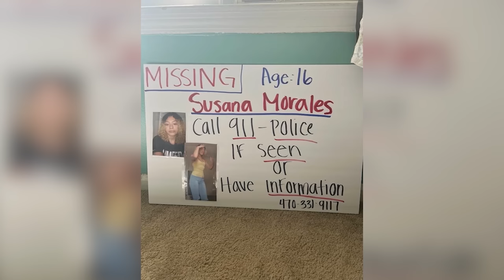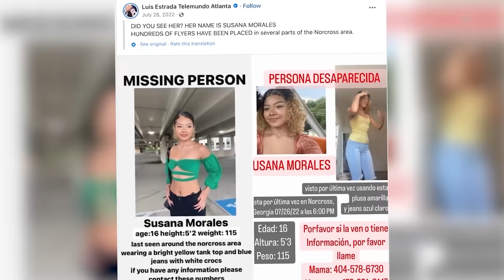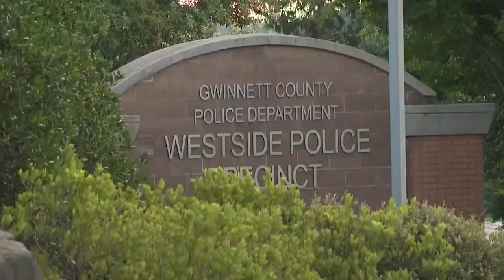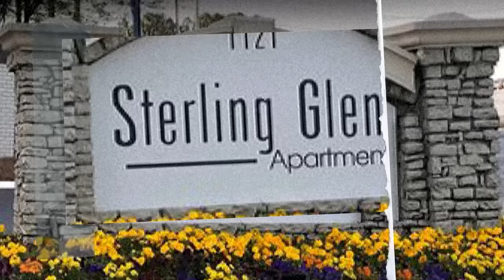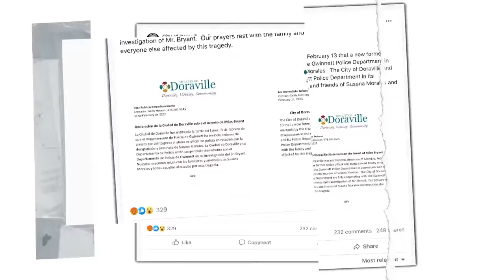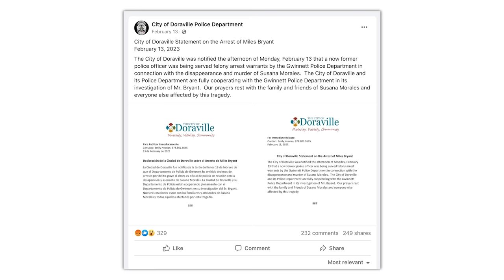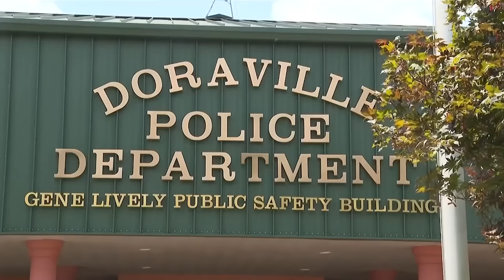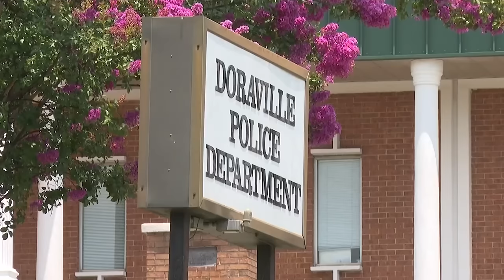The CHILLING Murder of a 16-Year-Old Girl Who Was Kidnapped By A Cop? | Susana Morales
Quick, while the stock lasts!

Susana Morales: 16 Year Old Girl Goes Missing, Ignored By Police & Then Murdered By A Cop?